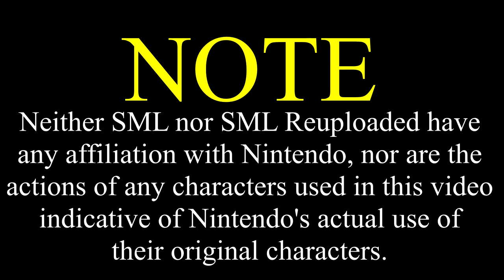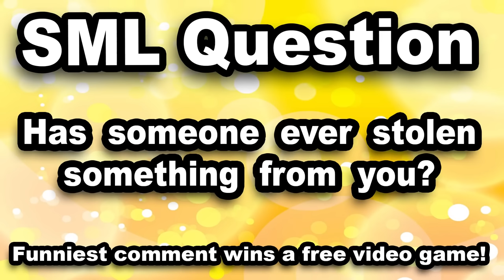SML Movie: Jeffy's Piggy Bank [REUPLOADED]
Original Description: Mario gets Jeffy a piggy bank to keep his money safe!